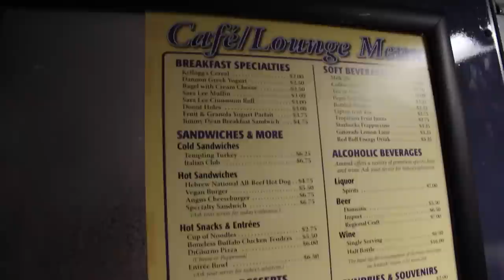Eating on the Rails: Food on Amtrak 🚅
Check out Kelley's guide to eating well while riding the Amtrak train!

Episode 5 of Get Lost on Amtrak series
There's something romantic about a dining car on a train and the Southwest Chief did not disappoint! The food options were great--healthy & tasty for breakfast, lunch or dinner. Butternut squash chicken salad and a signature steak for dinner? Yes please!